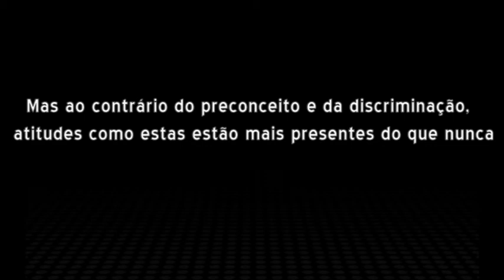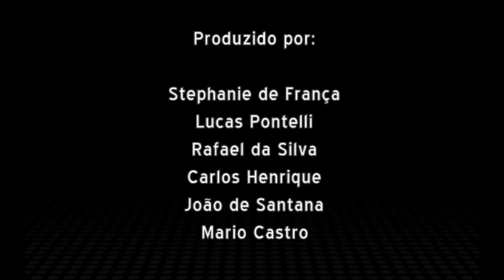Preconceito e Discriminação - Universidade Metodista de São Paulo 2018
Projeto de Cidadania - Universidade Metodista de São Paulo 2018
ÉTICA E CIDADANIA em PRECONCEITO E DISCRIMINAÇÃO

Produzido por:

* Stephanie de França
* Lucas Pontelli
* Rafael da Silva
* Carlos Henrique
* João de Santana
* Mario Castro